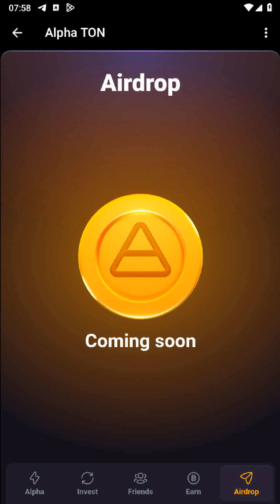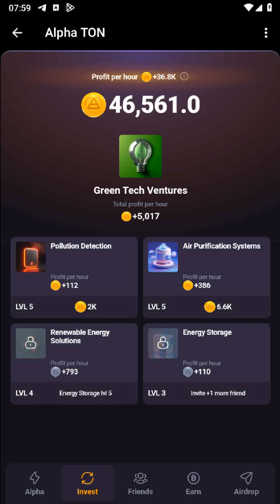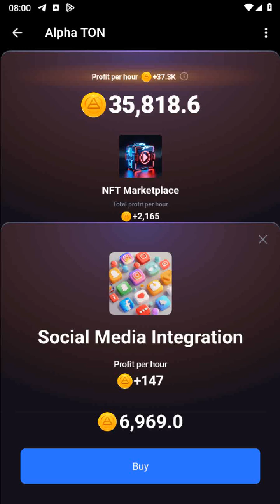Alpha TON Crypto Game Jogo de Mineração Moedas Pelo Telegram